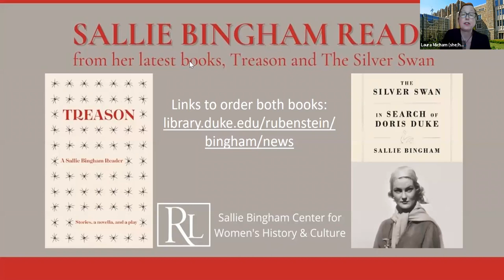Sallie Bingham Reads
Author Sallie Bingham reads from her two new books: The Silver Swan: In Search of Doris Duke and Treason: A Sallie Bingham Reader and responds to questions about her writing. Presented by the Sallie Bingham Center for Women's History and Culture at the Rubenstein Library.